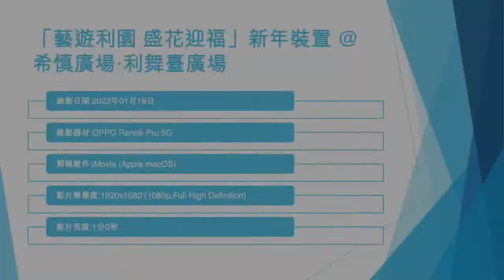「藝遊利園 盛花迎福」新年裝置 @希慎廣場‧利舞臺廣場 (2) - 2022年01月18日